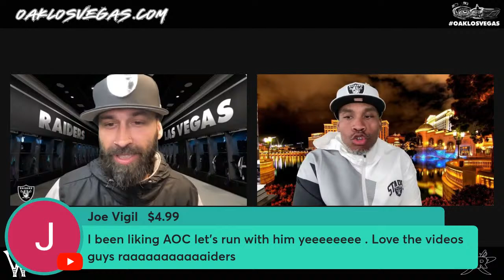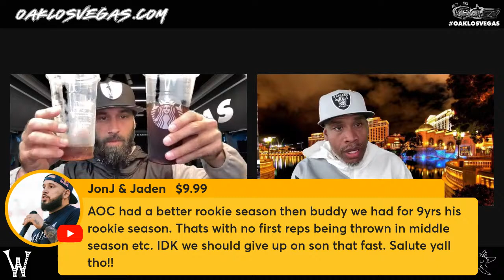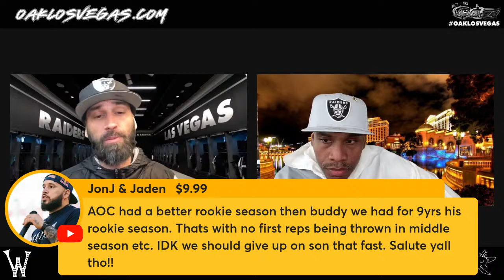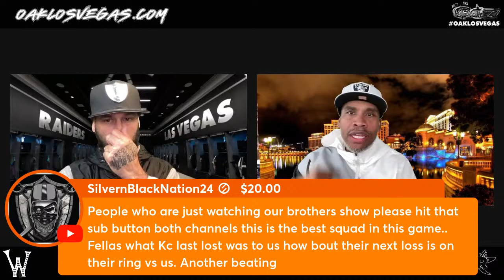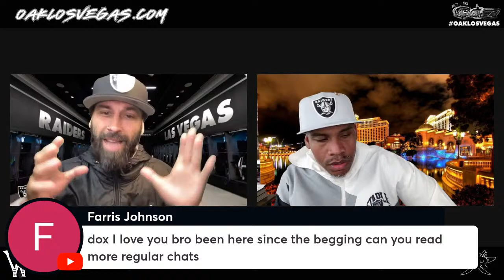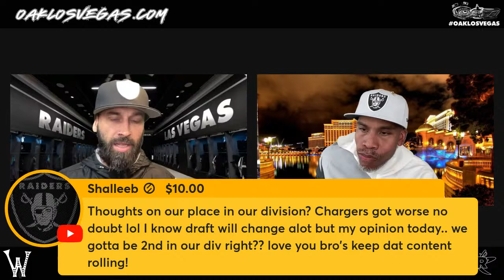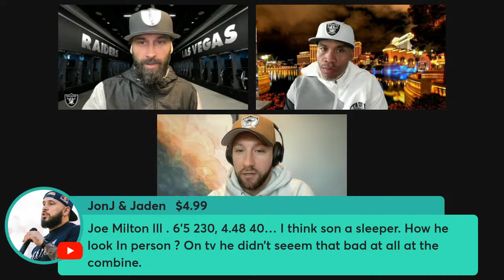Raiders | The Boys Are Back 😤 | Justin Fields Trade Just SHOOK The2024 NFL Draft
Welcome To Raider Nation Unlimited Feat Wasted Talent Raiders🏴‍☠️

Few Raiders defenders had a bigger late season surge than Adam Butler. He had four of his five sacks in the nine games after Antonio Pierce took over as head coach, including a sack in each of the final three games to finish the season leading all Raiders interior defenders in sacks on the season.

That effort has earned him a return for a second season with the Raiders. The seventh year pro has re-signed with the Raiders on a one-year deal according to a source.

Butler originally joined the Raiders as a reserve/future signing following las season. He was considered one of those former Patriots signings as he spent the first four seasons of his career in New England before spending a season in Miami in 2021.
A failed physical designation had him cut prior to the 2022 season, and he didn't play that season.

Even with the addition of Christian Wilkins to the Raiders defensive interior, they were still not done at the position. A return was always the most likely scenario for Butler and the longer he remained unsigned, the more likely it seemed.

Butler becomes the third Raiders free agent to re-sign with the team along with RB Ameer Abdullah and C Andre James.
he Las Vegas Raiders continue to do exactly what new General Manager Tom Telesco prioritized in re-signing their free agents who don't fit the mold of salary cap discipline.

We have reported numerous times that Telesco has offers on the table to Raiders free agents and others to join Antonio Pierce and the Silver and Black, but while he is being frugal, he is not being cheap.
The 34-year-old comes back on a one-year, $3.25 million deal per the report.

His 61 combined tackles last season led all Raiders interior defenders, showing that he still has something to offer. Making this a good value signing for the team.
The big ticket addition for the Raiders this offseason was former Dolphins DT Christian Wilkins. Jenkins figures to rotate with Adam Butler at the other defensive tackle spot with several former Raiders draft picks like Byron Young, Matthew Butler, and Nesta Jade Silvera competing for snaps as well.

As those players explore the process, they see that the Raiders' offers are usually very fair, and they are staying.

One of those key players is DT John Jenkins.  He was terrific for the Silver and Black in 2023 and has had a Telesco offer for some time.  He explored the market, and several teams were interested, but in the end, he returned to the desert to play for Patrick Graham and Antonio Pierce and remain a Raiders.
The Chicago Bears finally made a decision at quarterback, trading Justin Fields to the Pittsburgh Steelers for a conditional sixth-round pick (that turns into a fourth rounder depending on playing time).

While Fields’ trade market never really developed like many, including general manager Ryan Poles, expected, the Bears did gauge some interest for Fields.

The Steelers struggled to find a consistent, quality quarterback since Ben Roethlisberger retired. Now, they've got two solid options under center.

Pittsburgh signed Wilson about a week ago after the Broncos released him on March 4. He inked a one-year contract on the veteran's minimum $1.21 million while Denver paid the remaining portion of his deal.

Fields is still on his rookie contract as he enters his fourth season in the NFL. He's owed $3.2 million, so the Steelers' quarterbacks will combine for less than $4.5 million of the cap in the 2024 season, per NFL Network's Tom Pelissero.

If you like The Raiders Report w Mitchell Renz, Samoan Raider, The Las Vegas Raiders network (Sanjit T) Dox Ent ,Raider Films, and Raider Football talk Then you are going to Love Raider Nation Unlimited Featuring Wasted talent…